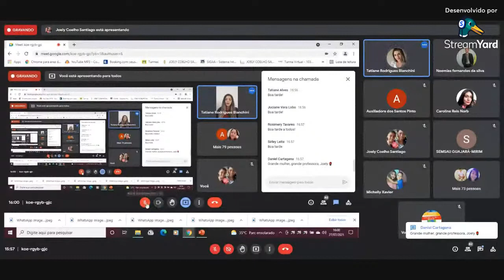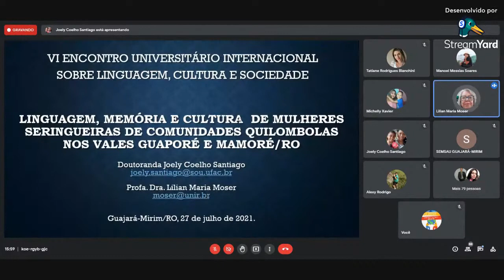Linguagem, Memória e Cultura de Mulheres Seringueiras de Com Quilombolas no Guaporé e Mamoré RO